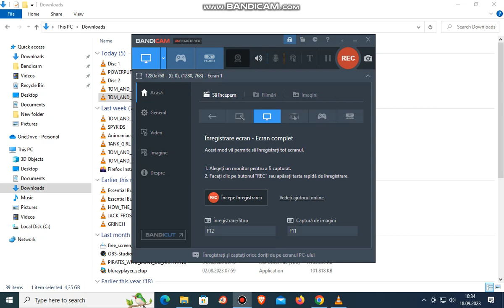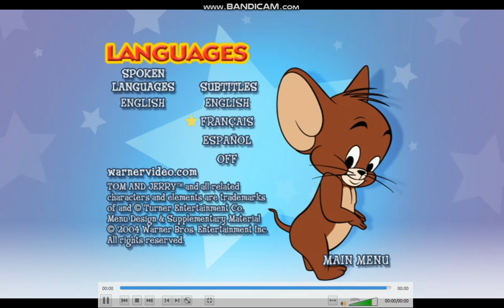Tom And Jerry Spotlght Collection Volume 1 2005 DVD Menu Walkthrough Disc 2